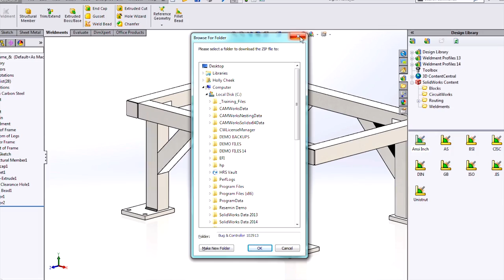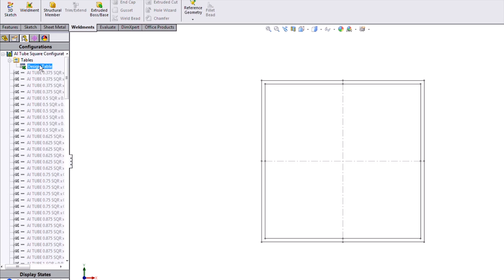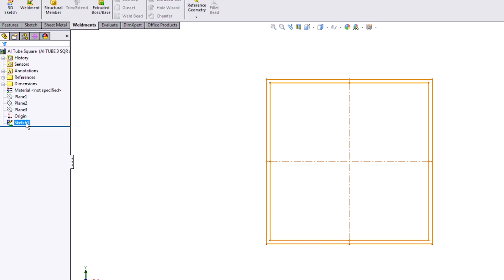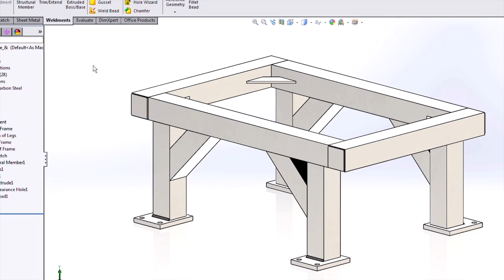SOLIDWORKS - New in 2014: Weldment Profiles, Configurations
In SOLIDWORKS 2014, Weldment Profiles of structural members are now configurable! This allows for you to have only one file for a profile, with configurations of the different sizes. This saves time and efforts for adding new location points to your profiles; and also allows for quick weldment profile creation and managing with the use of design tables.